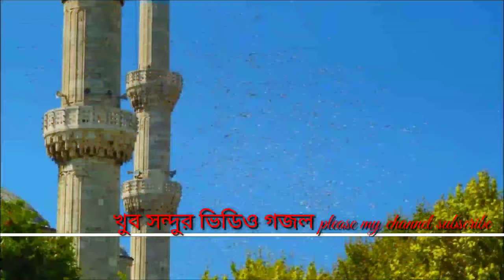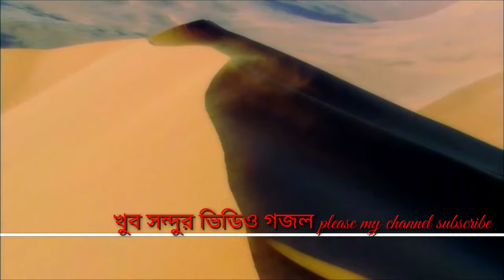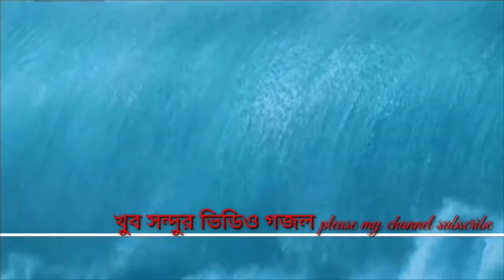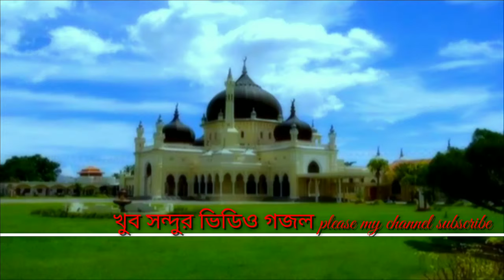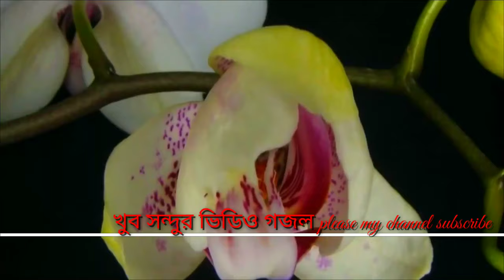Bangla gojol Allah Tumi doyar sagor খুব সন্দুর ভিডিও and coronavirus gojol royesa